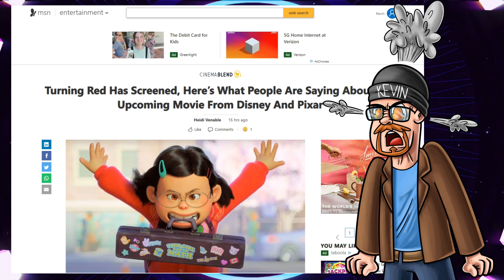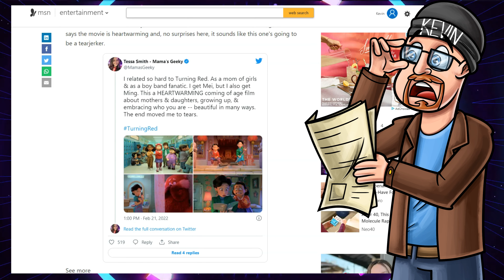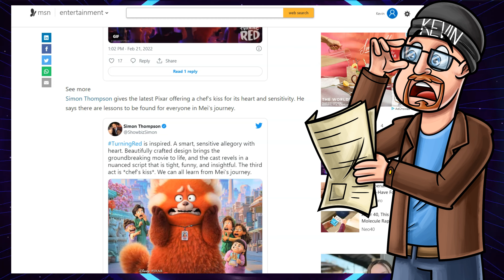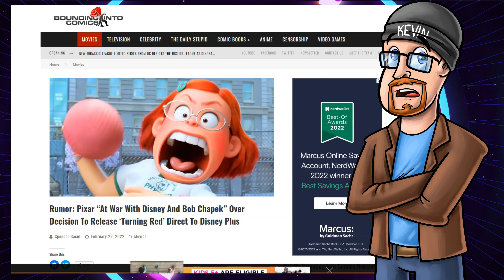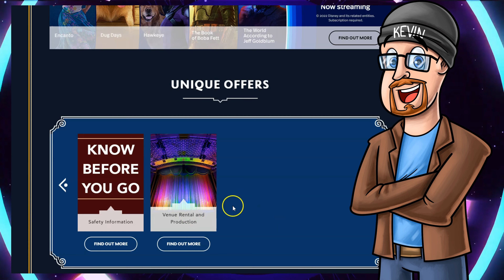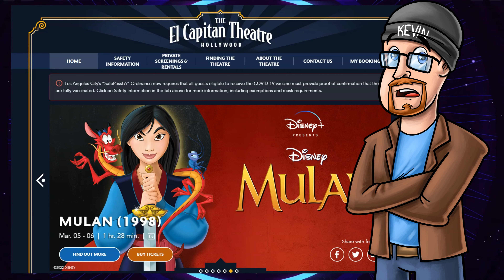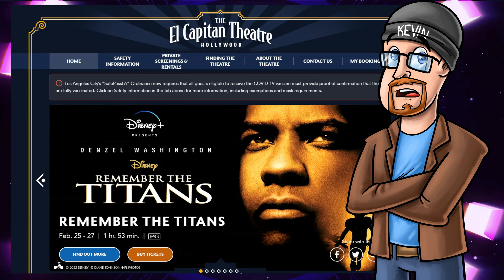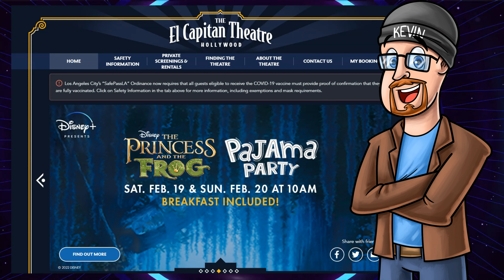Pixar Fans WILL Have a (Brief) Chance to See "Turning Red" in Theaters!!!